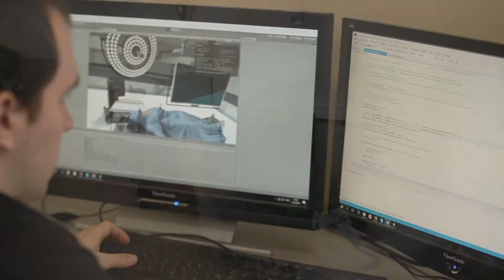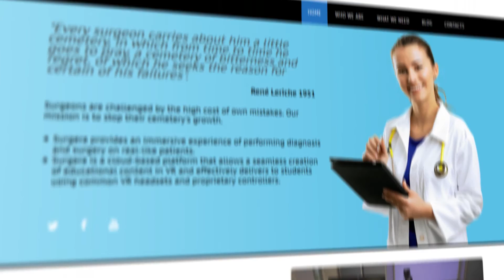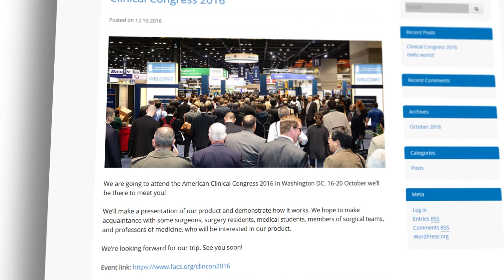Surgera.io - Make all type of surgery operations in VR with our product